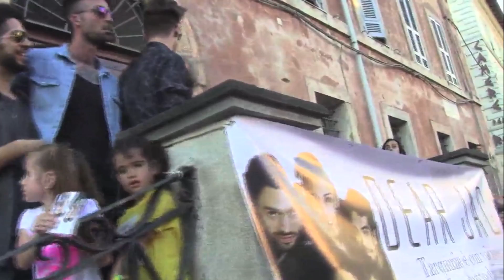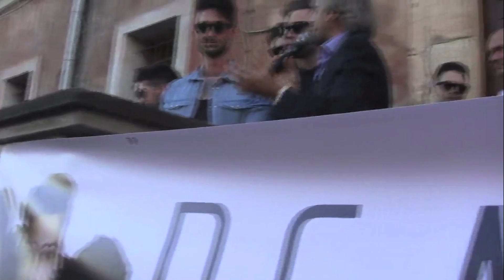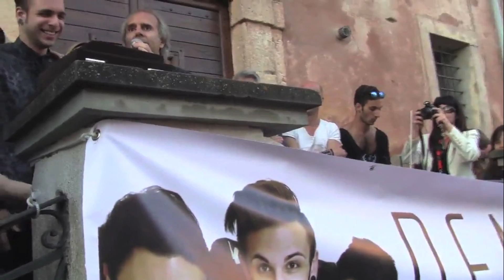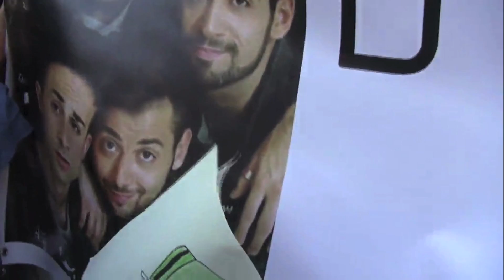Dear Jack: l'abbraccio di Tarquinia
La festa ad Alessio e Francesco, ma anche ad Alessandro, Lorenzo e Riccardo, cha Tarquinia ha tributato alla band che partì dal litorale laziale qualche mese fa, con una valigia di sogni, e torna ora con un disco d'oro, il secondo posto ad Amici di Maria De Filippi, il premio della critica e la tournée con in Modà.
Tutto questo ha un solo nome: Dear Jack
Nel video la festa di Tarquinia, l'abbraccio della fan, il riconoscimento del sindaco, la visita a sorpresa di Giada e, al termine, le interviste ad Alessandro, Francesco ed Alessio.
Tarquinia, 1° giugno 2014